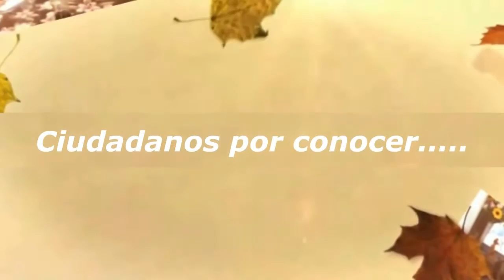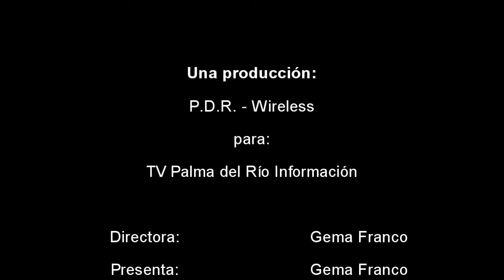Ciudadanos por conocer, Arrempuja Teatro FACEBOOK: Palma del Río Información